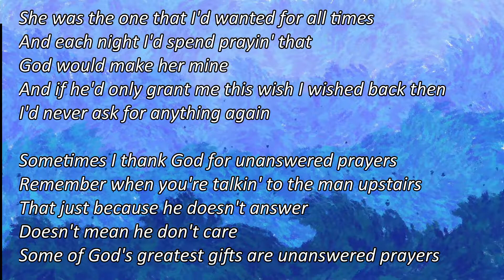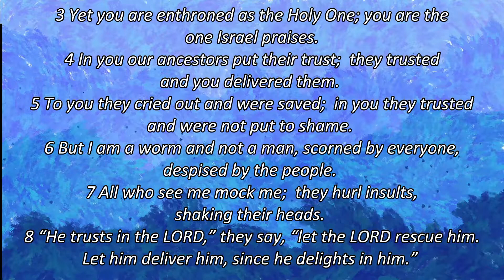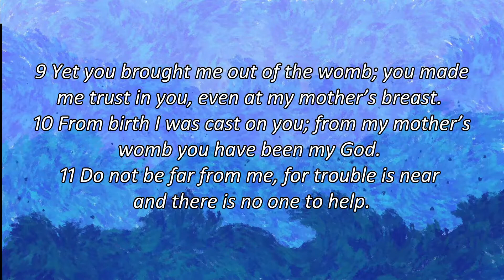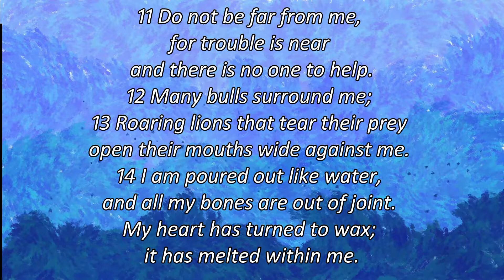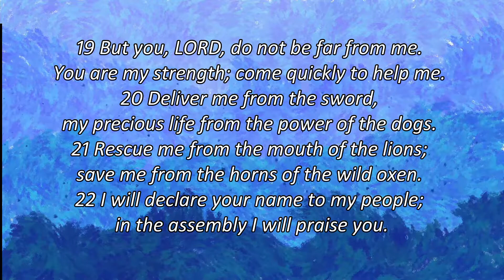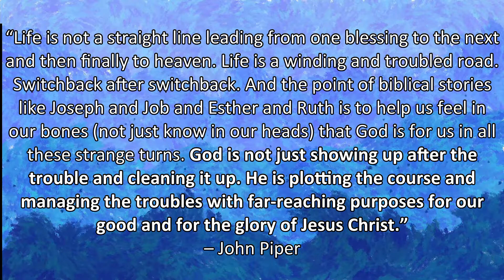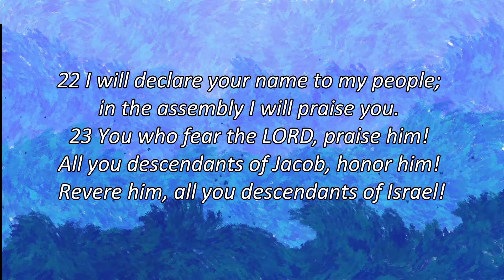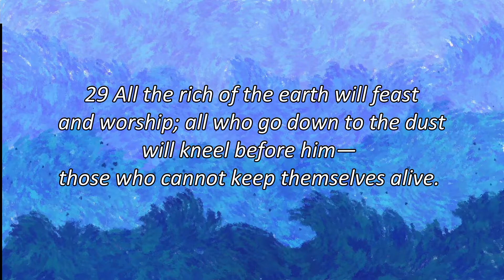When God Says No (Psalm 22)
When God Says No
Part of the Series Hopes & Dreams